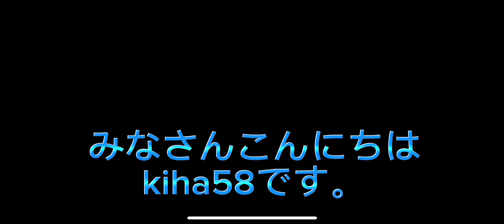【ユニゾンエアーガチャ動画】最近の推し！正源司ちゃんを狙いまた総合力アップをかけて日向坂4期生を狙います！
みなさんこんにちはkiha58です。

今日はユニゾンエアーガチャ動画です！
今回のガチャは最近実装された日向坂4期生のガチャでvol1で5人vol2で5人が出る結構メンバーを狙いやすいガチャになっています！

最近日向坂で推しになっている正源司ちゃんを狙って今回ガチャを引いていきます！

そして過去のガチャ動画はこちらから

これぞ神引き！

神推しは櫻坂保乃ちゃんなんですが夏鈴ちゃんが多くなってます（笑）
過去のガチャ動画はこちらから

本日もよろしくお願いします